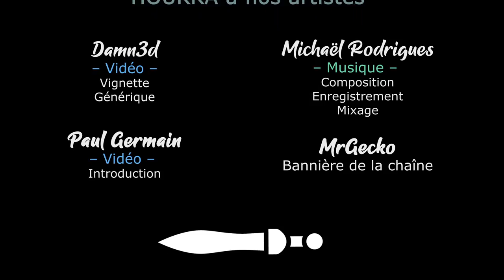West of Dead - Découverte [FR][MrGecko]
Maniaque de la gachette ? Courrez, sautez, planquez vous et surtout, tirez ! Avec MrGecko, découvrez ce jeu de tir bien dynamique !

Vous avez aimé ? Aidez la chaine en achetant chez notre partenaire

- Ardarin
- Broudaff
- Célestin
- Mallevin
- Mangazore
- Papillote
- Zmoi6